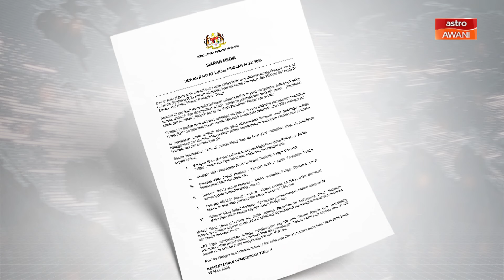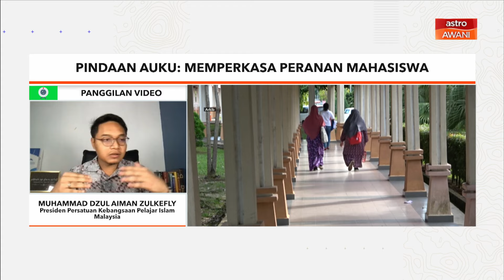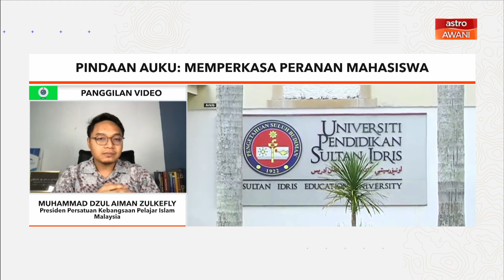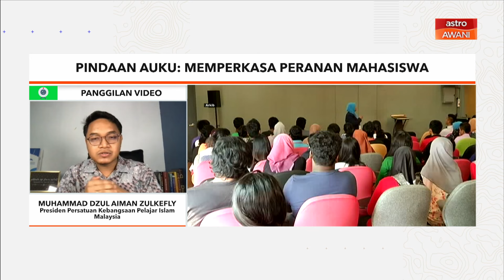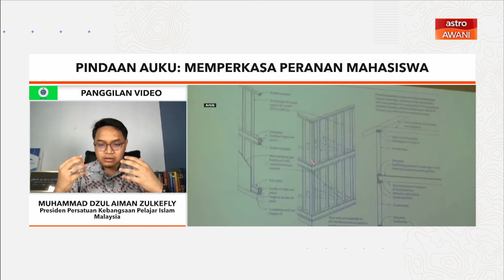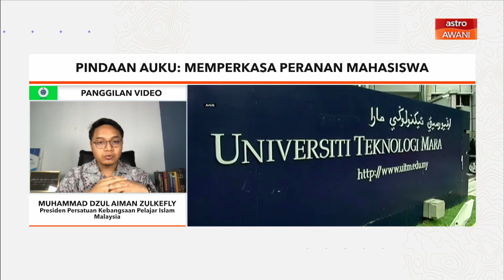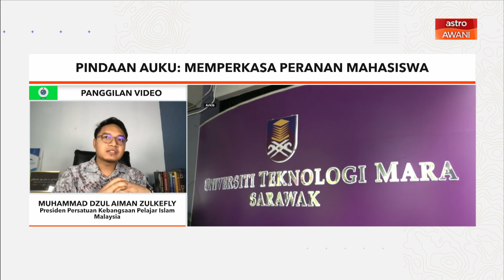Pantau Agenda Reformasi: Pindaan AUKU | Memperkasa peranan mahasiswa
Sejauh mana Pindaan Akta Universiti dan Kolej Universiti (AUKU) 1971 yang diluluskan di Dewan Rakyat pada Isnin boleh memperkasa peranan mahasiswa dan meningkatkan mutu golongan itu?

Muhammad Dzul Aiman Zulkefly, Presiden Persatuan Kebangsaan Pelajar Islam Malaysia